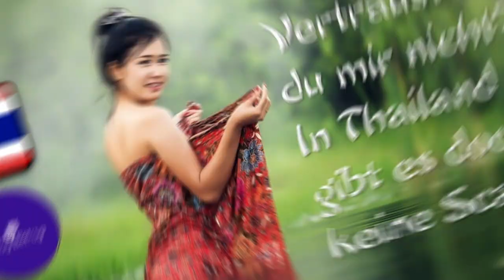Mein YouTube-Sendeplan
Falls du ein Video über den an dir verübten oder versuchten Betrug haben willst, dann sieh dir dieses Video an:

FAQ:

Warum KI-Stimme?